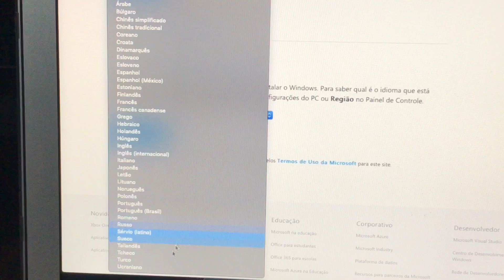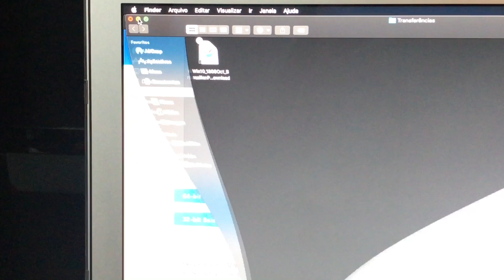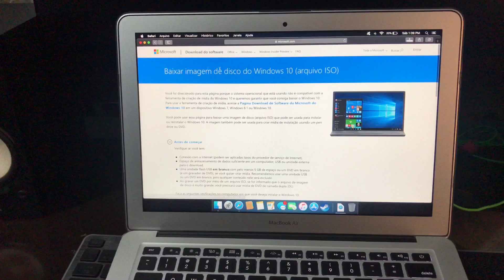Como baixar Windows 10 Pro Original direto da Microsoft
Vídeo rápido ensinando a fazer o download original do Windows 10 pro mais recente e gravar num cd ou pen drive para dar boot.